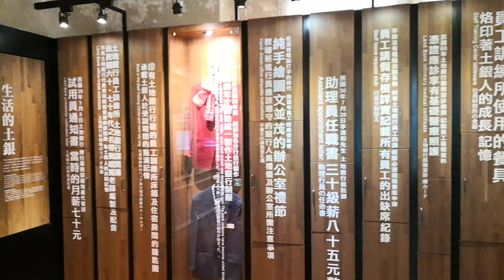國立臺灣博物館 (土銀展示館)